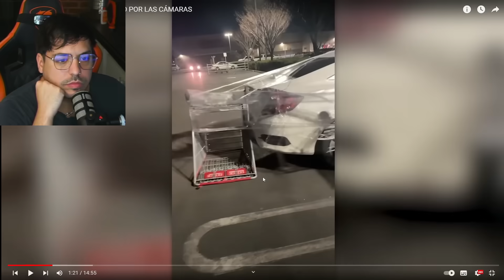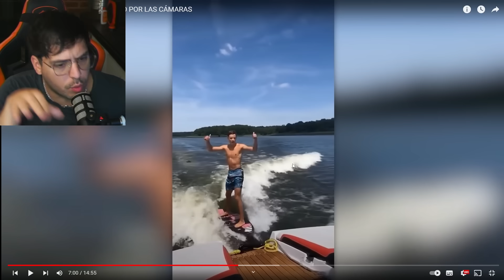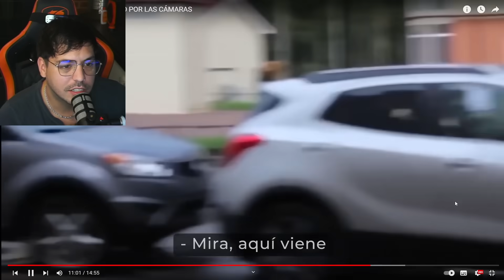TODO VUELVE BRO 🤷‍♂️ | KARMA INSTANTANEO